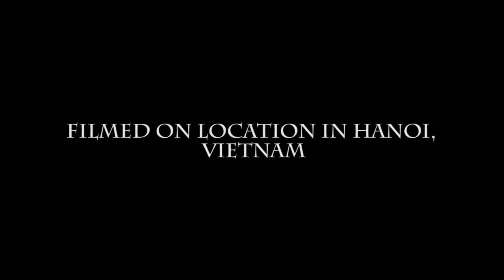White Suits - In Vietnam - Leapfrog